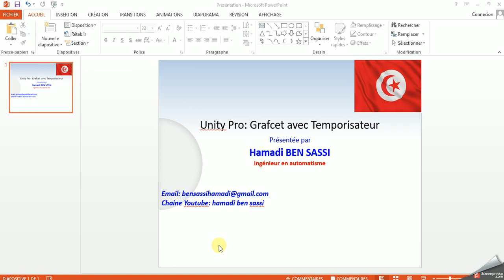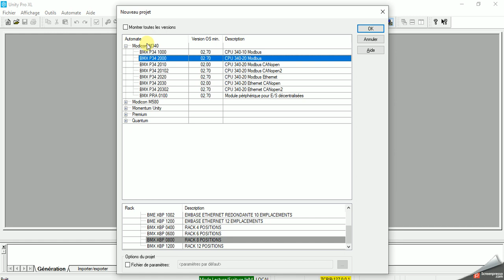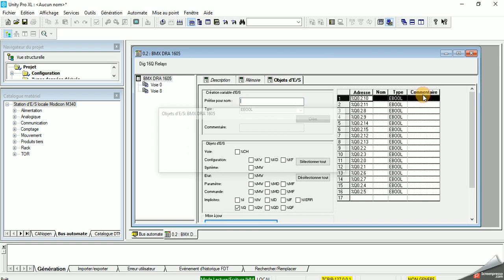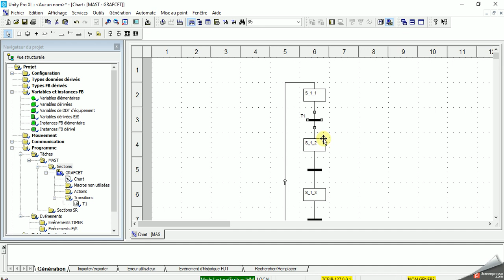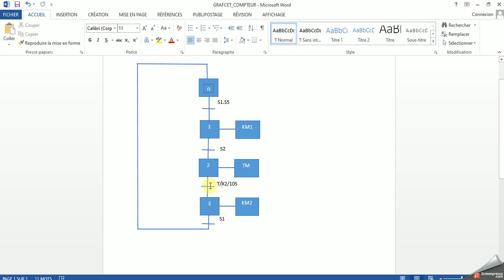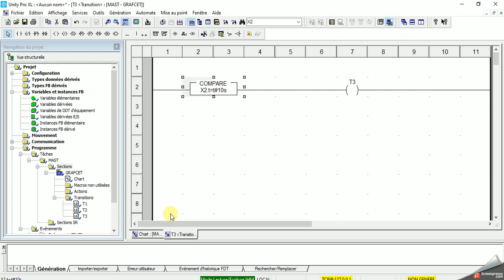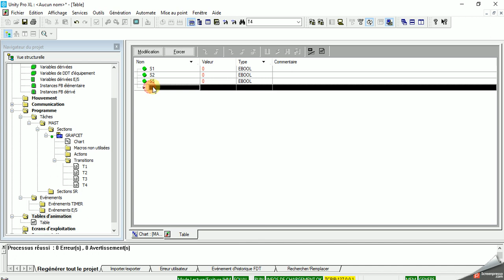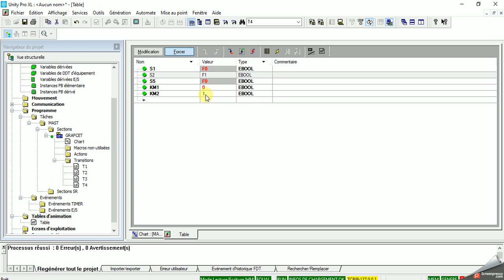Unity Pro: Grafcet avec Temporisateur